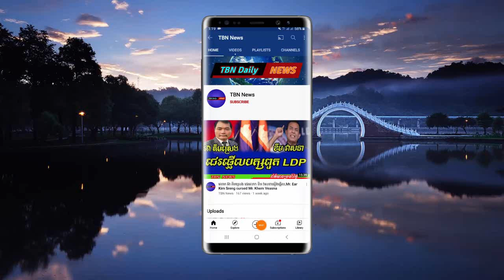លោក ឡុង សុគុណធារៈ